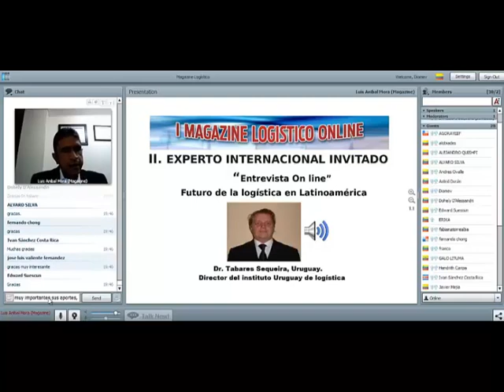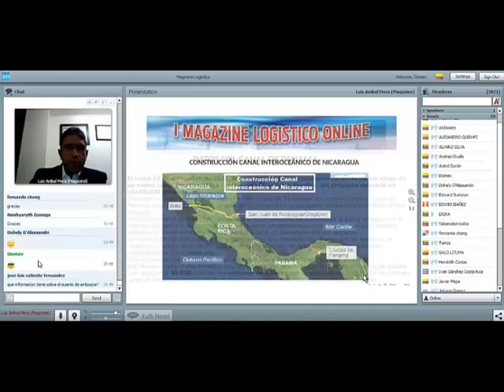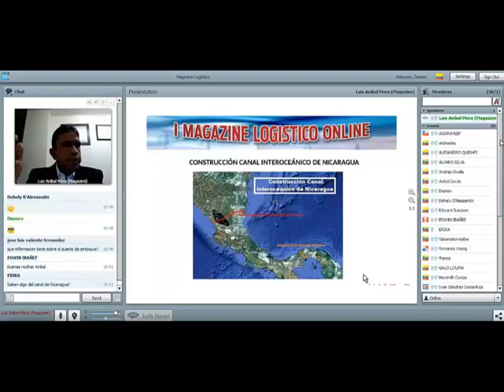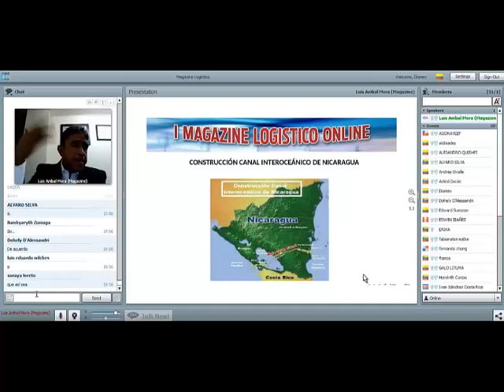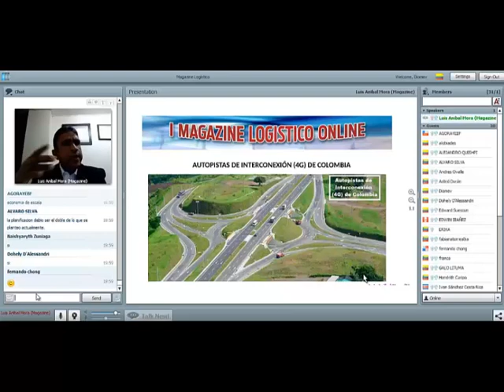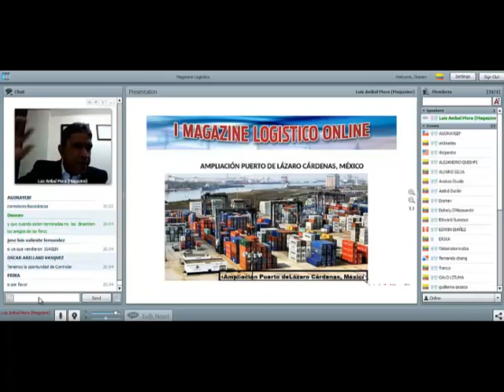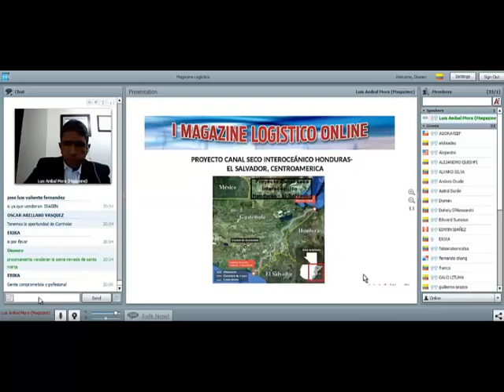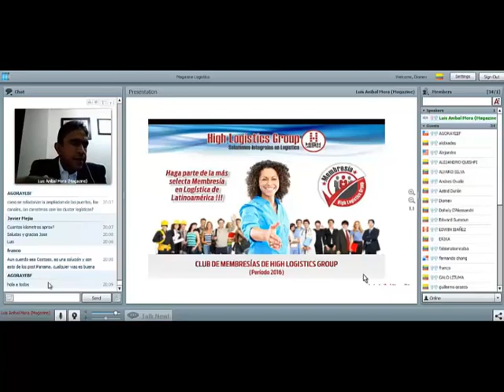1er MAGAZINE LOGISTICO ON LINE ( TEMA DEL DIA )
1er Magazine Logístico On line”. Con las noticias de logística más importantes de Latinoamérica, variadas secciones de su interés abordadas por expertos en logística y reporteros de cada país ; Organizado por High Logistics ) y dirigido en vivo por el Magister Luis Aníbal Mora G, CEO Director de High Logísticas Group, !!